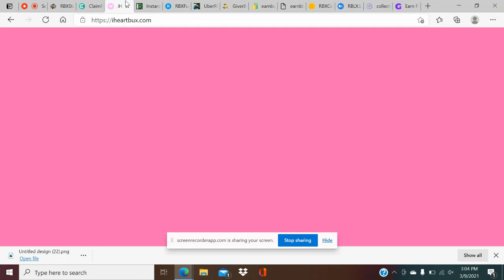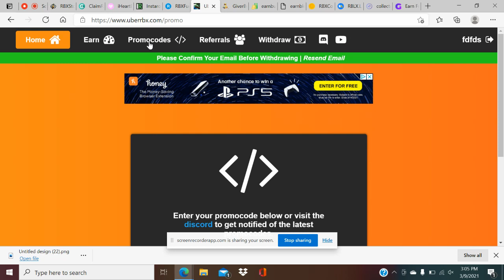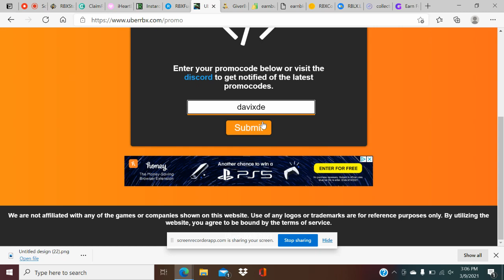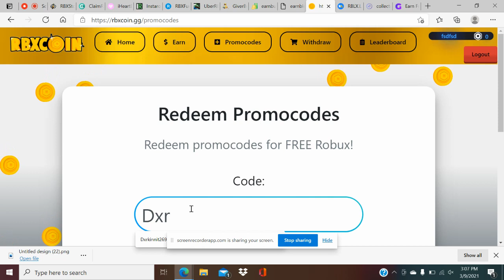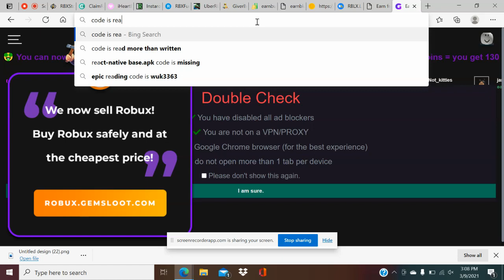📢📢March 2021 All 18 New Promo Codes For RbxStorm ClaimRbx IHeartBux EarnBux UberRbx More!!!!📢📢